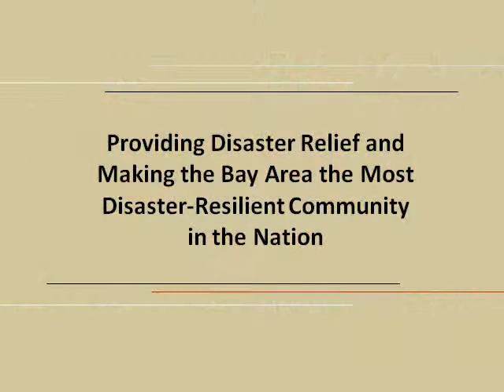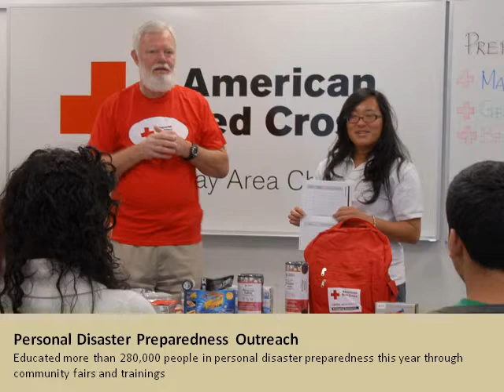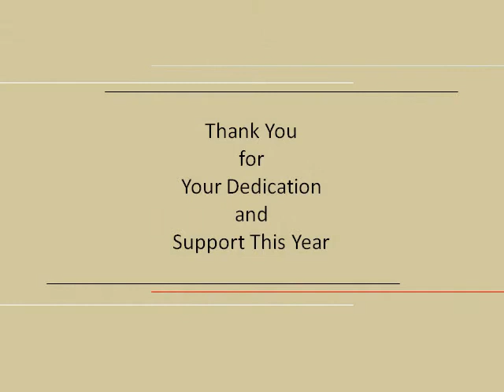Red Cross Bay Area Chapter Accomplishments: 2010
Take a look at some of the things the American Red Cross Bay Area Chapter has accomplished over the last year. At home and abroad the American Red Cross remains dedicated to ensuring that our communities are prepared before, during and after a disaster.